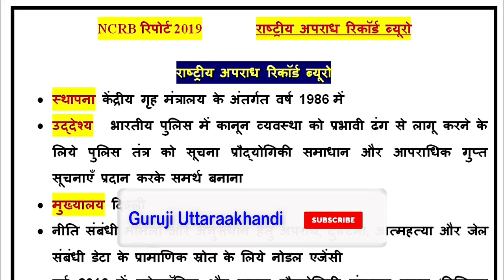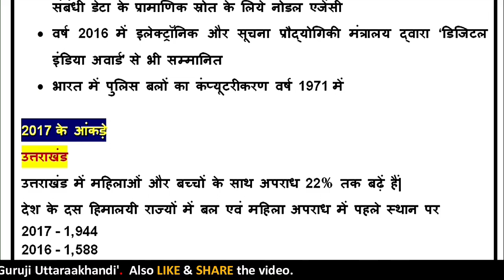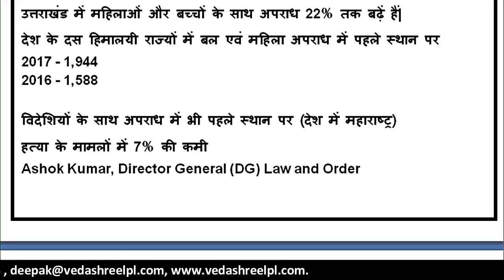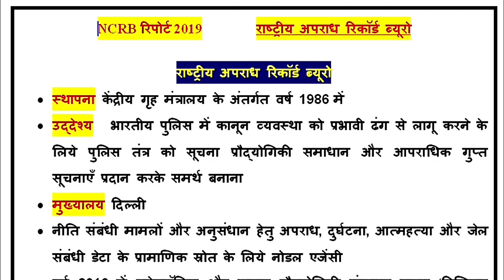Current Affairs Video | NCRB Data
This is a Current Affairs Video.
NCRB Data
2017